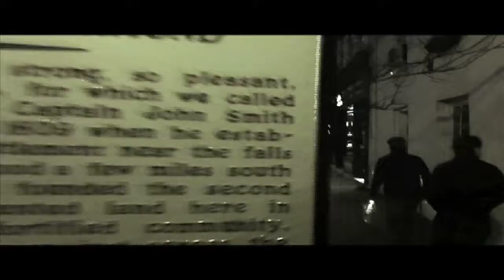Mission Hill - Alive & Breathing/Crazy SXSW Tour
Mission Hill - Alive & Breathing and Crazy from their recent tour and stop at South by Southwest in Austin, TX.
Band: Mission Hill
Title 1: Alive & Breathing
Title 2: Crazy